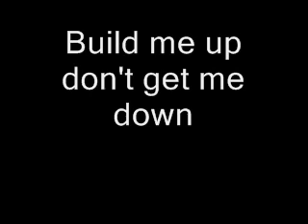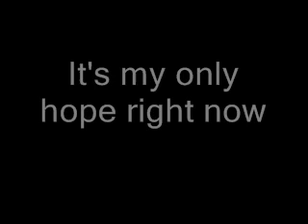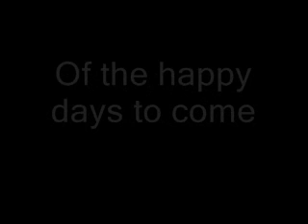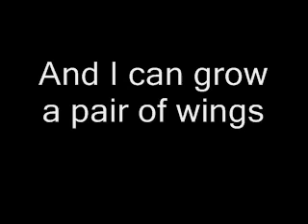Life Goes On-The Sundays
This is for the music only.  I had to put something up for video, so I put the lyrics up because I think they're very poignant, especially if you've ever battled depression.